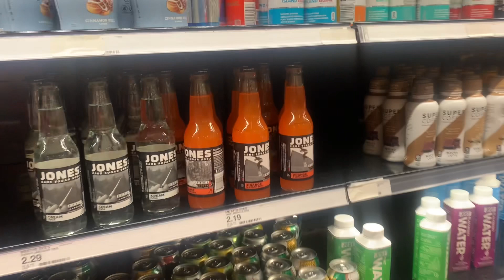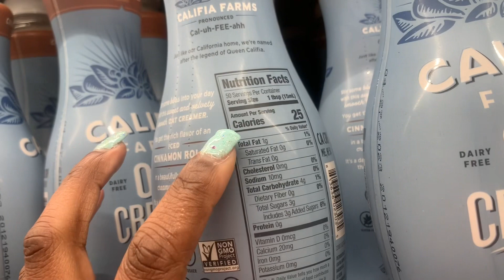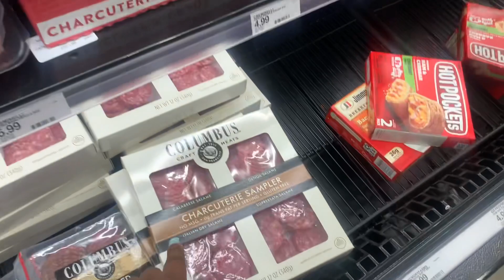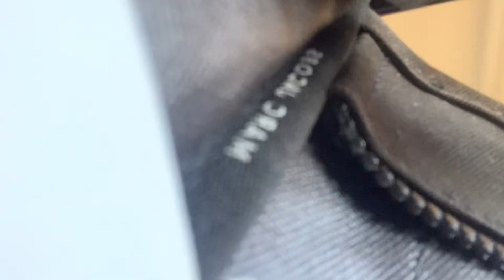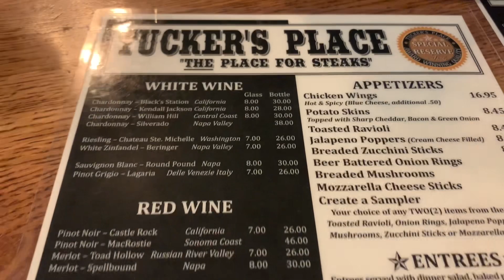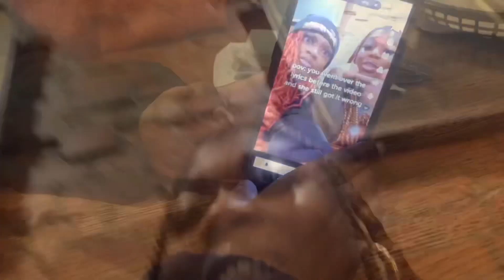A Day In The Life VLOG + I'm In Pain + Shopping for My birthday Trip + New Bag + Dinner w/ Kids +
Heyyyyy Babes! Welcome back to another Vlog 💛

Nesh_fierce_30

Fierce.House